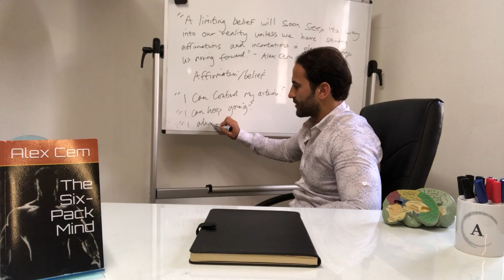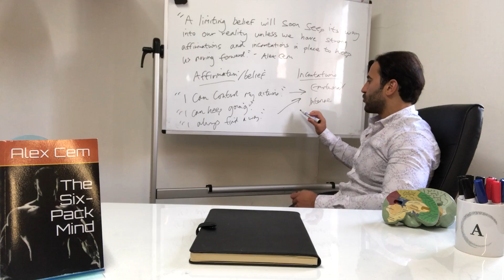How Your Thoughts AFFECT Your Body